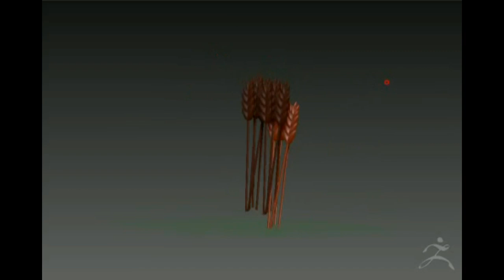Zbrush 2019 модель из головы 2ч